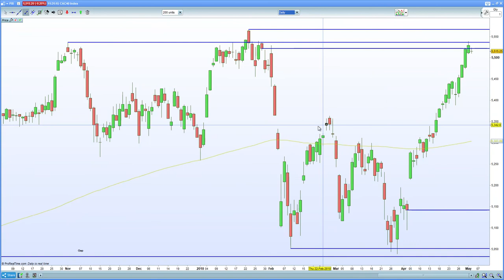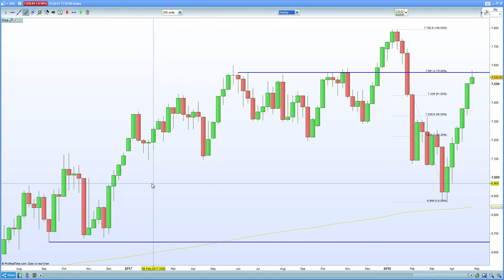FTSE 100, DAX 30 , CAC 40 rally ends as GBP and EUR carve out a low